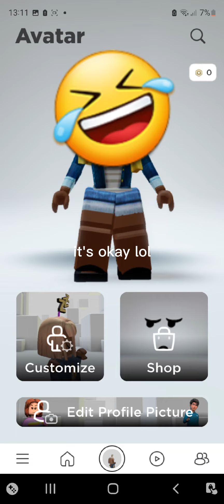roblox story pt.3 enjoy